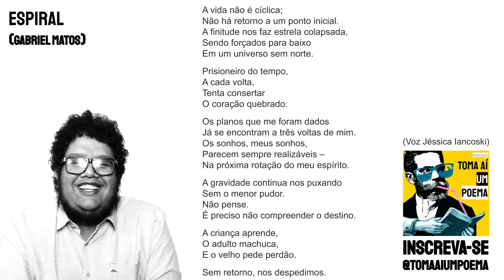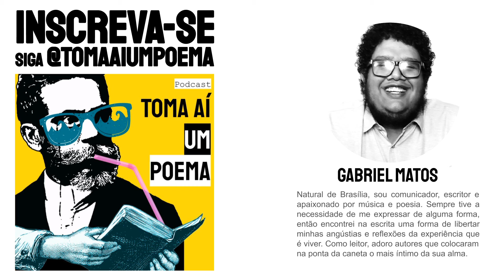Nova Poesia Brasileira| Gabriel Matos: Espiral |Declamação de Poema |Recitar Literatura |Poeta Atual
Poema de Gabriel Matos Espiral, recitado por Jéssica Iancoski, para o Podcast de Poesias Declamadas Toma Aí Um Poema. Natural de Brasília, sou comunicador, escritor e apaixonado por música e poesia. Sempre tive a necessidade de me expressar de alguma forma, então encontrei na escrita uma forma de libertar minhas angústias e reflexões da experiência que é viver. Como leitor, adoro autores que colocaram na ponta da caneta o mais íntimo da sua alma.

Declamação de Poesia Atual: Novos Poetas Brasileiros.

Poema: Espiral
Autor: Gabriel Matos | @grmatos2
Voz: Jéssica Iancoski | @euiancoski

Use
Siga @tomaaiumpoema

"A vida não é cíclica;
Não há retorno a um ponto inicial.
A finitude nos faz estrela colapsada,
Sendo forçados para baixo
Em um universo sem norte.

Prisioneiro do tempo,
A cada volta,
Tenta consertar
O coração quebrado.

Os planos que me foram dados
Já se encontram a três voltas de mim.
Os sonhos, meus sonhos,
Parecem sempre realizáveis –
Na próxima rotação do meu espírito.

A gravidade continua nos puxando
Sem o menor pudor.
Não pense.
É preciso não compreender o destino.

A criança aprende,
O adulto machuca,
E o velho pede perdão.

Sem retorno, nos despedimos."